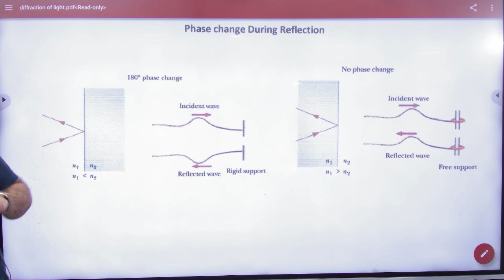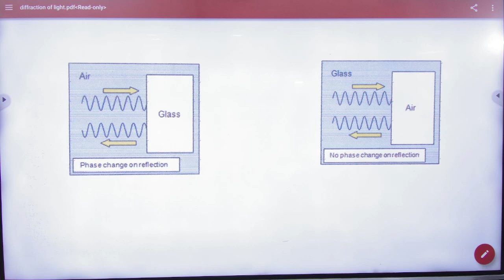6 phase change after reflection